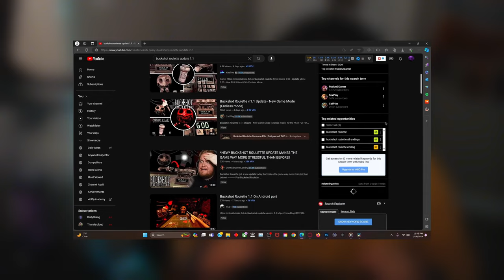NEW UPDATE! - Buckshot Roulette (Double or Nothing)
I have uploaded a video Now this time I will be playing The New Update of this game once again Buckshot Roulette so in this video they added a new gamemode called double or nothing so in this game u have to survive whoever gets the most money This gameplay I got insanely lucky in this video so y'all go make sure hit 15 likes in this video for more of my awesome content

Chapters:
00:00 - INTRO
00:57 - PERVIOUS VID
01:11 - INTRO
01:46 - GAMEPLAY STARTS
10:46 - ME EXPALNING EVERYTHING
11:08 - DOUBLE OR NOTHING STARTS
20:35 - ENDING GAME
21:21 - OUTRO